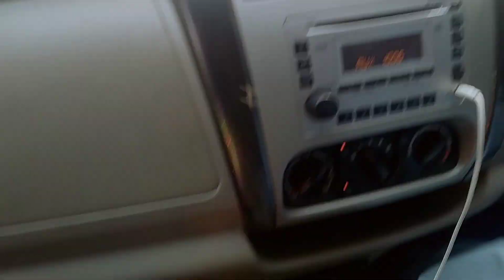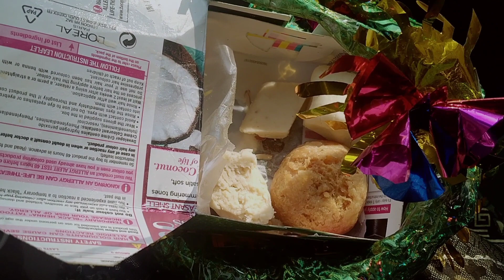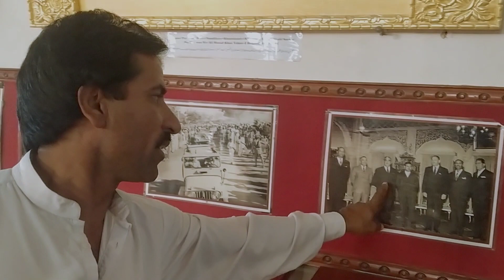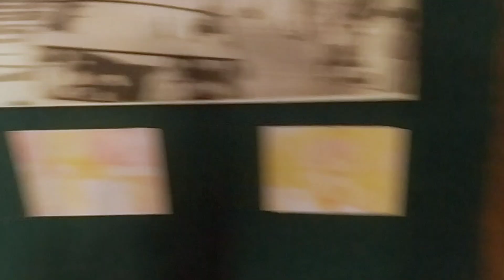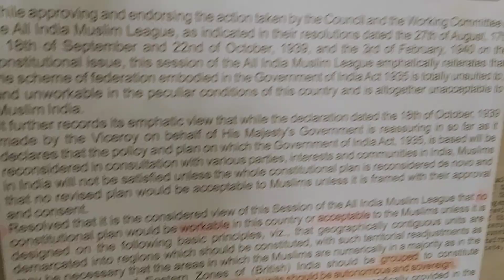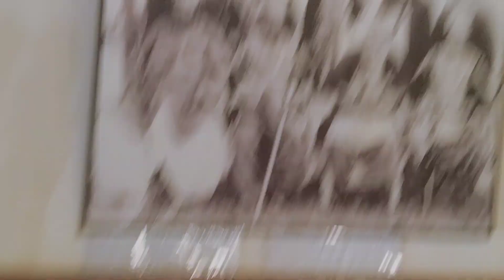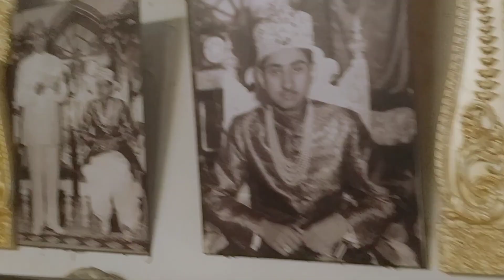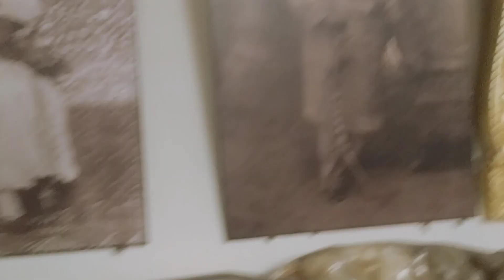Tour Diary: Faiz Mahal - Khairpur Mir's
It was built by Mir Sohrab Khan in 1798 as the principal building serving as the sovereign's court for the royal palace complex of Talpur monarchs of the Khairpur dynasty. Originally it included the ruler's chambers along with 16 waiting rooms for courtiers and guest rooms for royal guests alongside the durbar and dining halls. Additionally there was the Hathi Khana for the royal elephant and the horses stables where today there is a mango orchard.

At present, Faiz Mahal serves as the home of the last Talpur monarch, H. H. Mir Ali Murad Khan Talpur II (born 1933), and his sons Prince Abbas Raza Talpur and Prince Mehdi Raza Talpur. After the original Constituent Assembly of Pakistan was abolished by the Chaudry Ghulam Mohummed/General Iskander Mirza dictatorships, Khairpur state was merged with Pakistani state in 1955 using threat of military invasion in violation of the agreement Mir Ali Murad had with the founder of Pakistan, Muhammad Ali Jinnah. Today the former sovereign is an environmentalist and has to his credit an extraordinary flora and fauna safe haven called the Mehrano reserve,[7] famous for its black buck, and hog deer, which are now rare in Sindh.